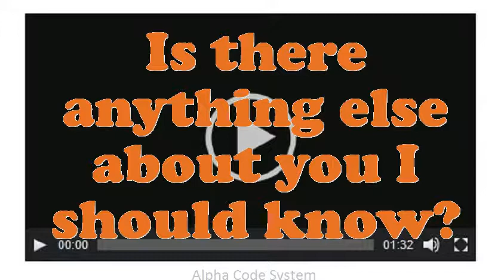Stuffing Machine Tender Toys interview questions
Interview Questions for Stuffing Machine Tender Toys.What was the critical condition you have experience as an Stuffing Machine Tender Toys?How many projects simultaneously you have worked as an Stuffing Machine Tender Toys?Give me an example of a high-pressure situation?What are your professional objectives for an Stuffing Machine Tender Toys?How well did your college experience prepare you for this job?